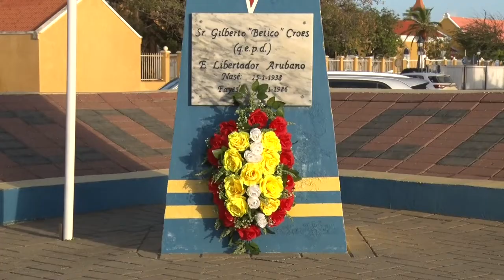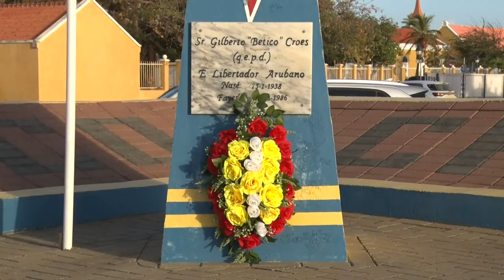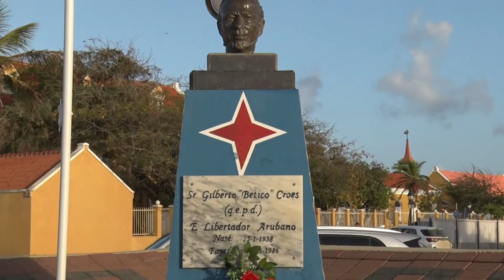Dia di Himno y Bandera di Aruba 2022.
Mainta dia 18 di mart arubianonan na Boneiru a hisa bandera di Aruba na busto di Betico Croes konmemorando di di himno i bandera di Aruba.